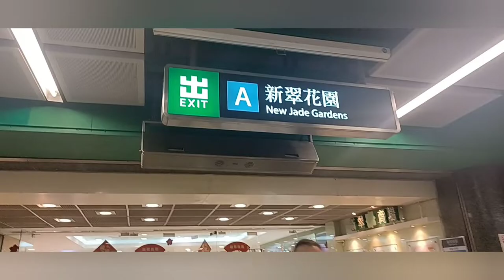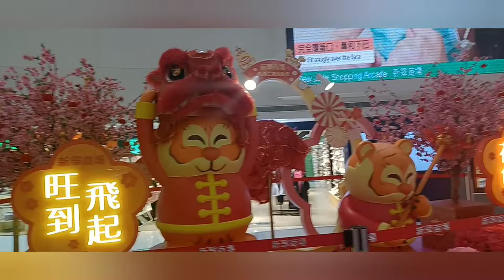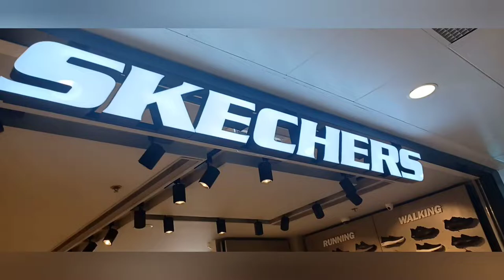What's inside the New Jade Garden// Chaiwan hongkong // Ride Mini bus🚐